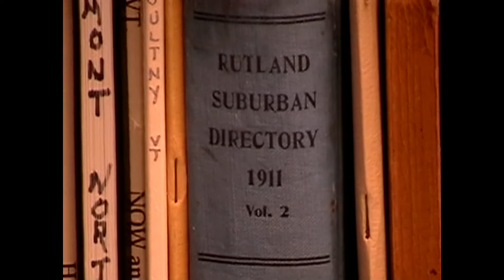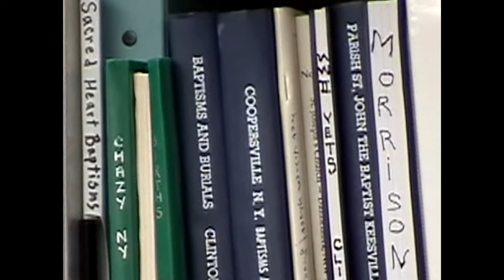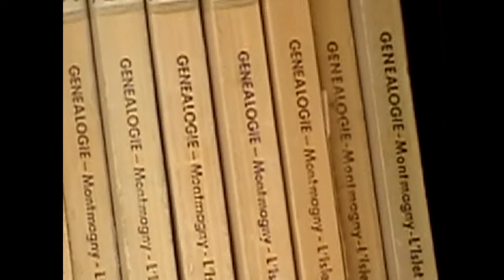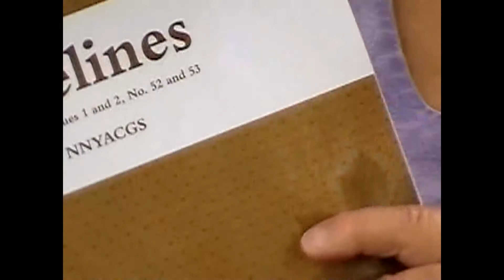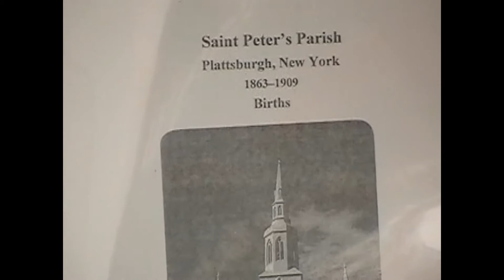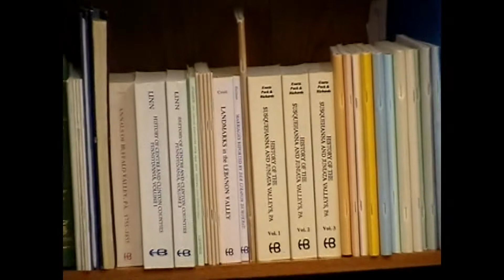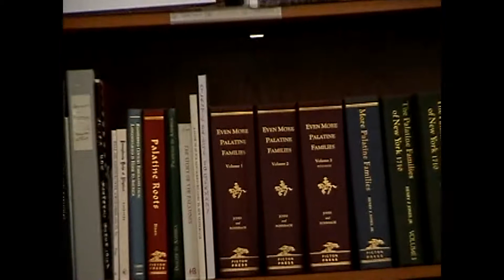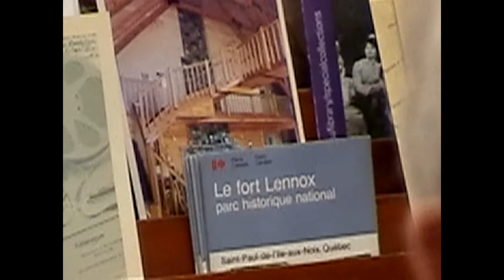OLC - NNYACGS Genealogy 4-13-11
The Northern New York American-Canadian Genealogy Society has moved into their newest location, 2011